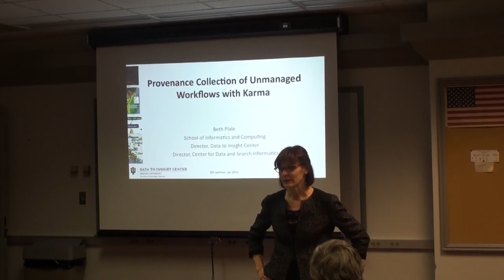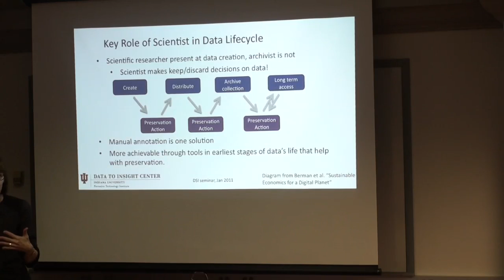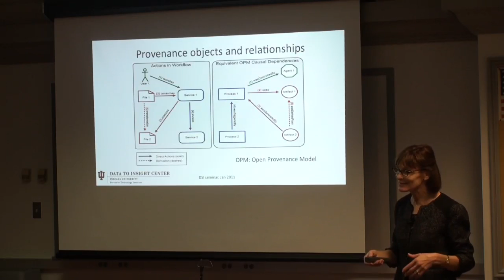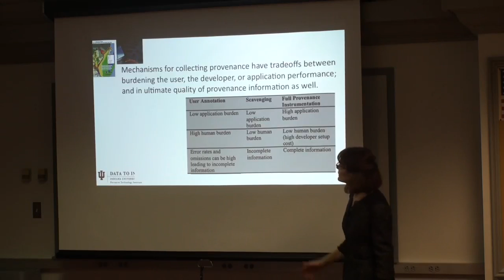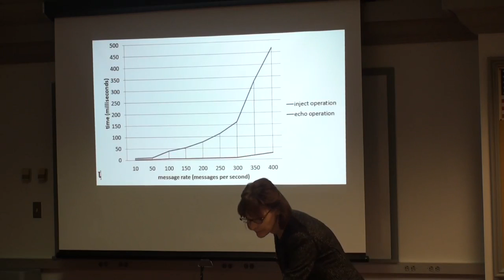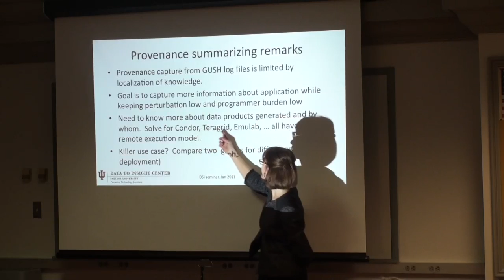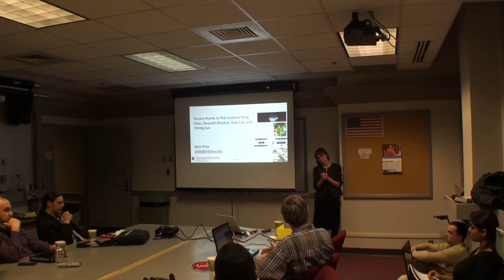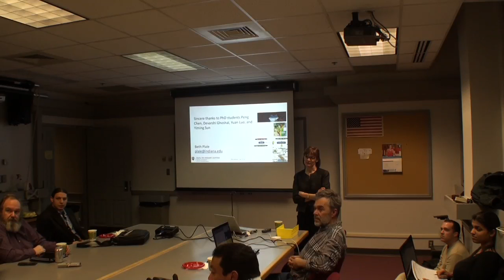Provenance Capture of Unmanaged Workflows with Karma with Beth Plale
Abstract:  For the digital data created as an outcome of scientific discovery to retain its value over time, the data must undergo some level of curation.  In order for archival of scientific data to be fully realized, however, curation costs must come down. This will be achieved in part through tools that automate metadata and provenance collection.  In this talk I present a logical architecture of a standalone provenance system, and the Karma system that implements it. We focus on the implications of unmanaged workflows particularly on the representation of provenance information. Achieving flexible forms provenance creation has tradeoffs in where the burden of effort lay and in accuracy of the results.   Finally, we discuss an evaluation of the performance of Karma under two capture scenarios and increasing workloads and determine the system to be scalable to a mid-range workload.

Bio:  Beth Plale is Director of the Data to Insight Center and an Associate Professor in the School of Informatics and Computing at Indiana University Bloomington.  Professor Plale did her postdoctoral work at Georgia Institute of Technology and has a Ph.D. in computer science from State University of New York Binghamton.  Plale is an experimental computer scientist whose research is on data cyberinfrastructure and tools in an interdisciplinary research setting.  Her research interests are in data provenance, metadata catalogs, automated digital curation, workflow systems in e-Science, and complex events processing.  Plale is a recipient of the DOE Early Career award and is an ACM Senior Member and IEEE Member.